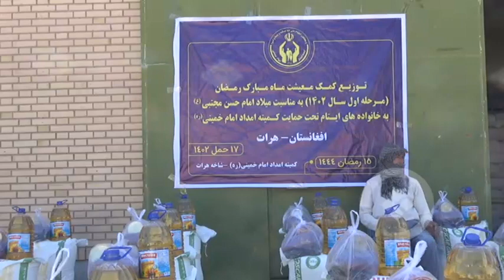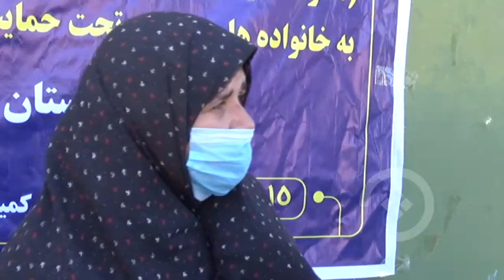گزارش؛ توزیع بسته‌های غذایی برای 400 خانواده از سوی کمیته امداد امام خمینی در هرات